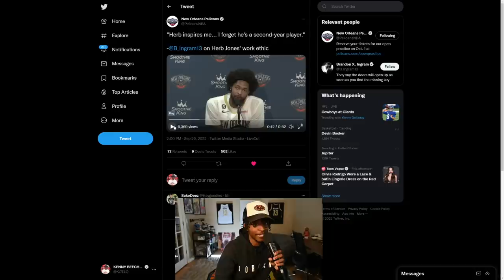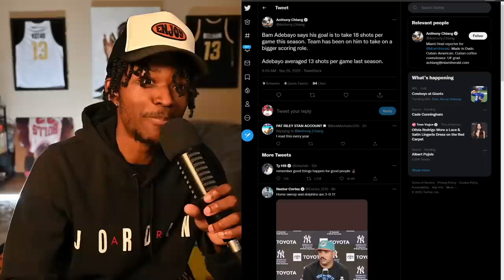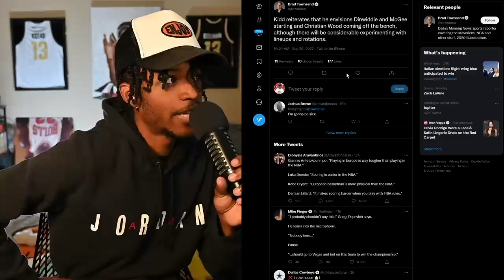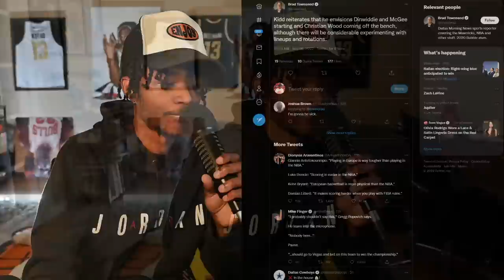NBA Media Day Was Interesting…